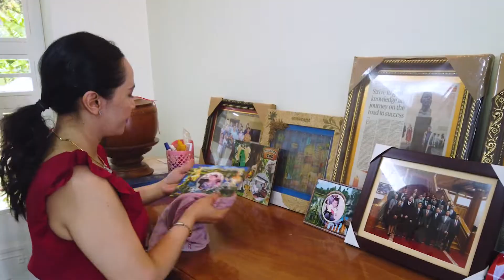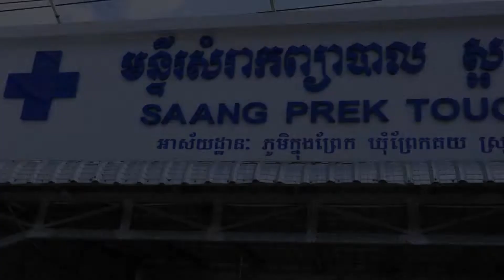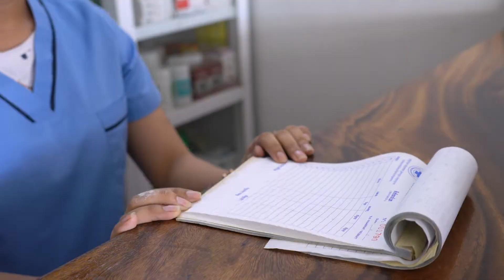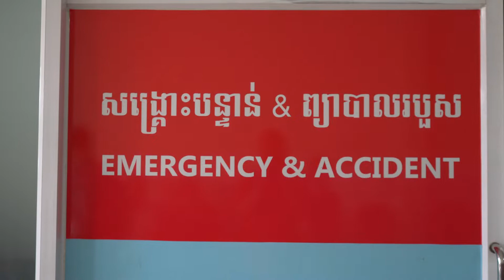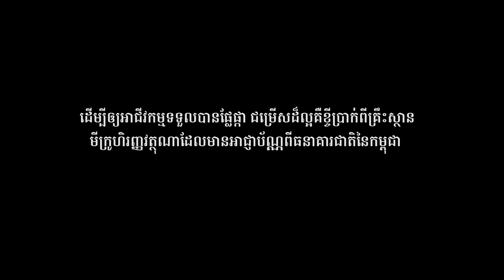“ឧត្តមស្វាមី”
អាថ៌កំបាំង...ពីក្រោយបុរសជា “ឧត្តមស្វាមី”
កុំរង់ចាំយូរ...សូមទស្សនាវីដេអូខ្លីនេះទាំងអស់គ្នា...!